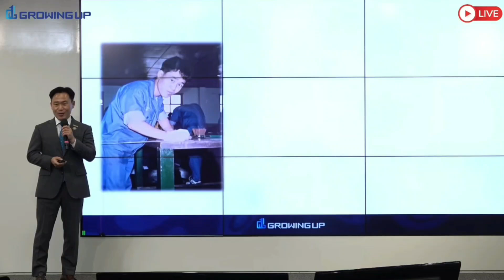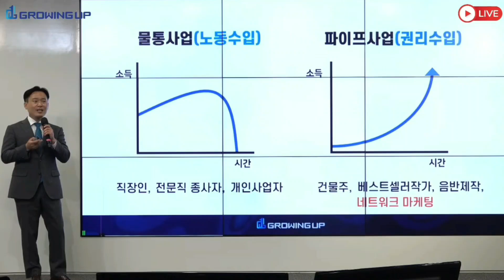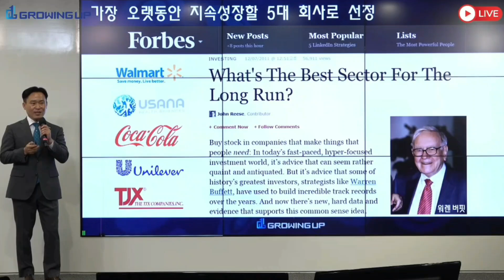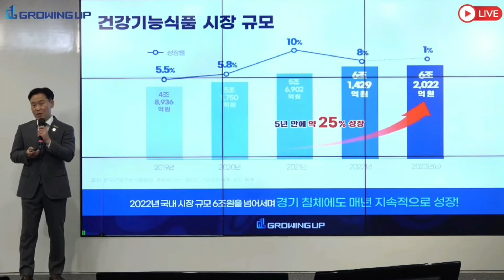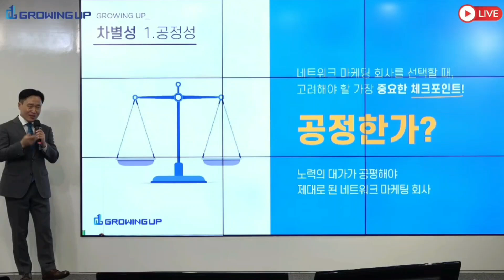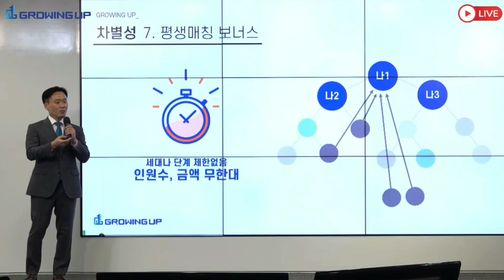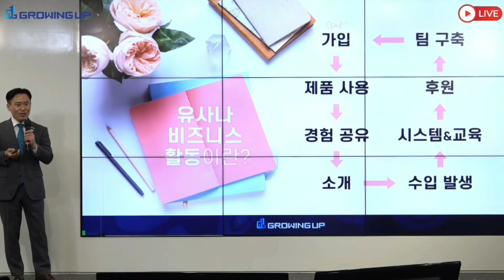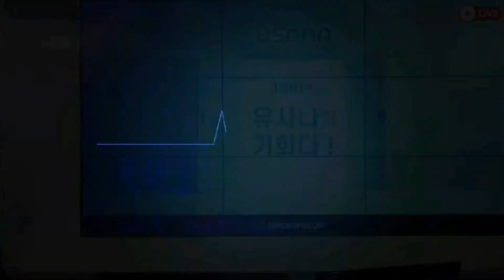사업설명/부업으로 시작한 유사나!! 수입의 변화와 가치를 알게된 후 비전을 전달하고 있어요/김지훈 Ruby Director/24.10.8